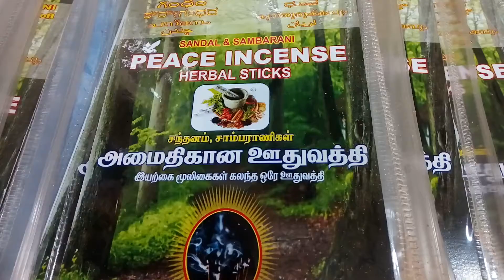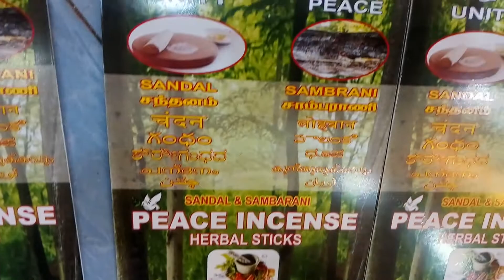Peace Incense Herbal Products | Pooja Agarbatti Pure Sandalwood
Pure Natural Herbal Products.
1, Herbal Pooja Agarbatti
2, Herbal Pooja Dhoop
3, Herbal Mosquito Sticks
4, Herbal Mosquito Dhoop
5, Herbal Sambrani Powder
6, Pure Real Rose Dhoop
7, Herbal Hair Growth Oil

Trade Enquiry.

PEACE HERBAL PRODUCTS.
Chennai - Tamilnadu.
India.